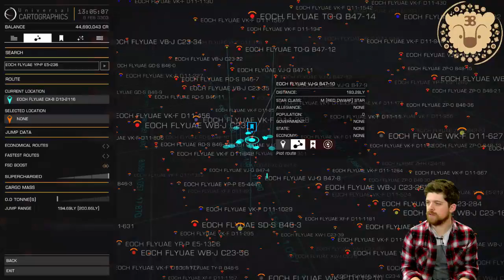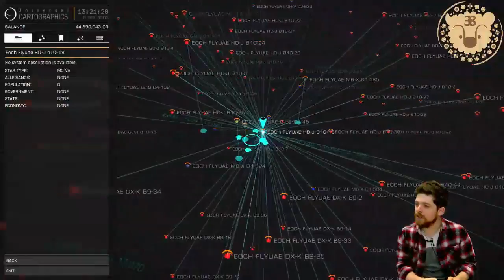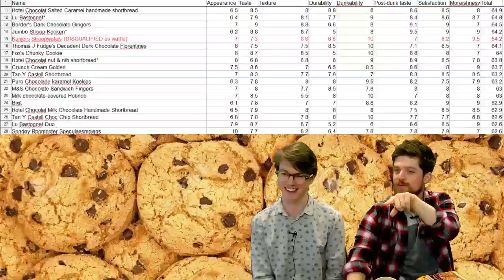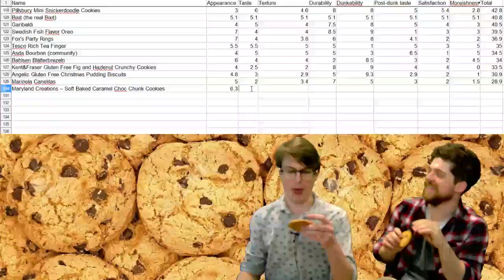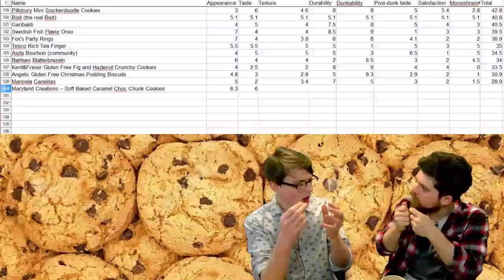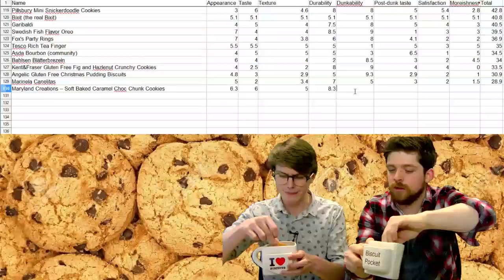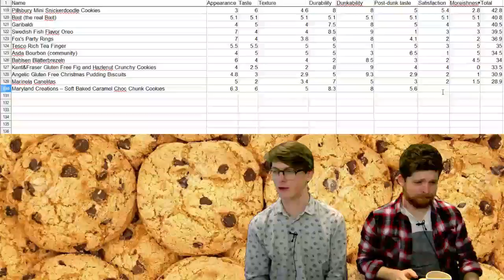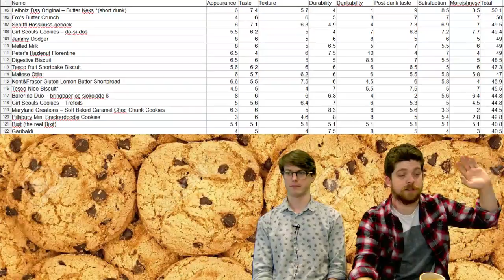S02E18 - Maryland Creations Soft Baked Caramel Choc Chunk Cookies